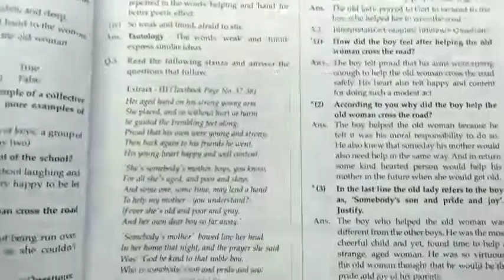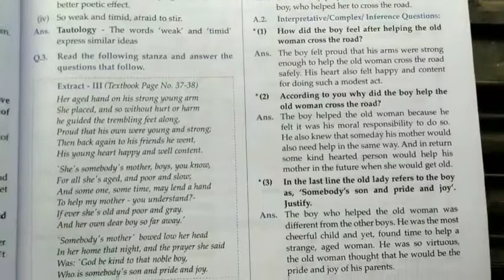2.3 Somebody's Mother / 9th std English Masterkey Notes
♦Credit : All edits made in this video is done by using  @Video Maker - Video Guru App ✔

🔴COPYRIGHT : Everything in this channel is created by the owner of this channel. Using any content without my permission is not granted.

🔴Credit : Chetana Publications